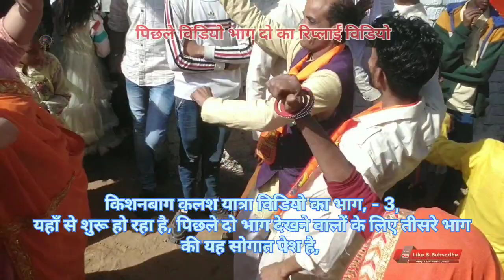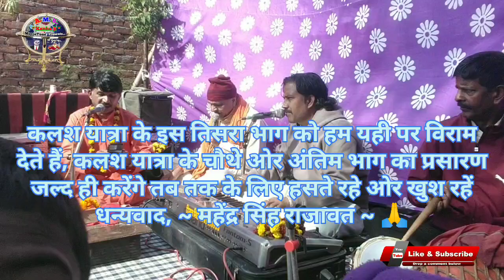किशनबाग कलश यात्रा विडियो भाग 3 | अपलोड 2 फ़रवरी 2024, को